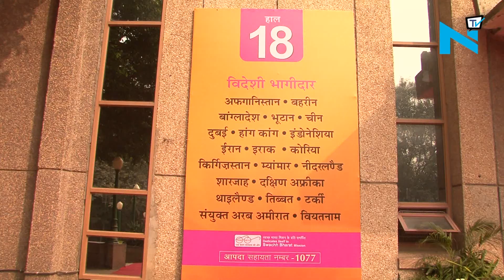Trade Fair 2017: असम टॉप, उत्तराखंड हुआ फ्लॉप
14 नवंबर से दिल्ली के प्रगति मैदान में 37वां अंतरराष्ट्रीय व्यापार मेला लगाया गया था। जिसमें भारत के 32 राज्यों और 21 अन्य देशों ने प्रगति मैदान में प्रदर्शनी लगाई। उत्तराखंड सरकार की ओर से फेयर में पहाड़ों पर पैदा में होने वाली पहाड़ी सब्जियों और फलों की प्रदर्शनी लगाई गई। साथ ही प्रदेश में हो रही टेक्नोलॉजी के विकास को दिखाया गया। ट्रेड फेयर के अंदर उत्तर प्रदेश की प्रदर्शनी में राम मंदिर और प्रदेश में हो रहे सड़क मार्गों के विकास को दर्शाया गया था।